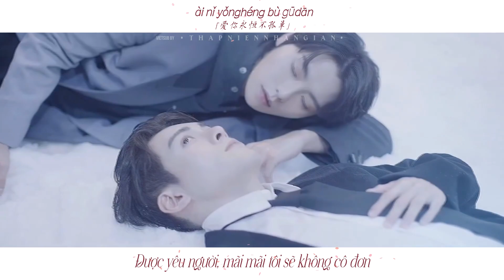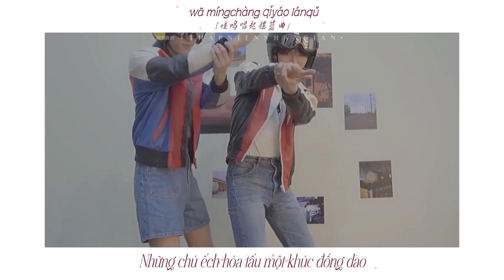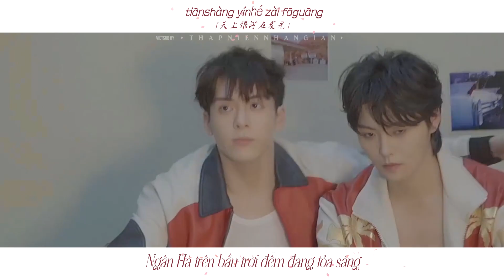Vietsub || Cỏ Anh Đào/樱花草 • Tô Bạch Tỉnh Ngủ Rồi/苏白睡醒啦 || FMV • Tiêu Vũ Lương & Tăng Thuấn Hy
•  Ca khúc : Cỏ Anh Đào/樱花草
•  Trình bày : Tô Bạch Tỉnh Ngủ Rồi/苏白睡醒啦
•  FMV • Tiêu Vũ Lương & Tăng Thuấn Hy

Visit at:
Don't crop and re-up video. Thanks! ❣️